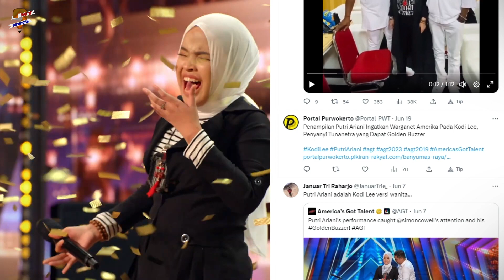Are Kodi Lee and Putri Ariani related? Does Kodi Lee have any siblings?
If you are a fan of America’s Got Talent, you must remember the iconic audition of the famous singer Kodi Lee. Alike Kodi Lee, recently a new contestant from Indonesia Putri Ariani surprised everyone and earned the golden buzzer from Simon. After her audition, people on social media have begun to compare her to the brilliant singer Kodi Lee. People are also comparing the two artists because they are very similar in many aspects. Continue watching this video to find out why people think Kodi Lee and Putri Ariani are related.

Audio Credit:
Track : Blank Slate
Artist : VYEN